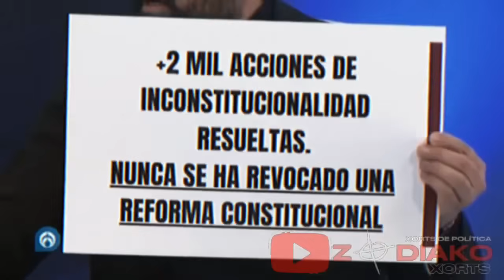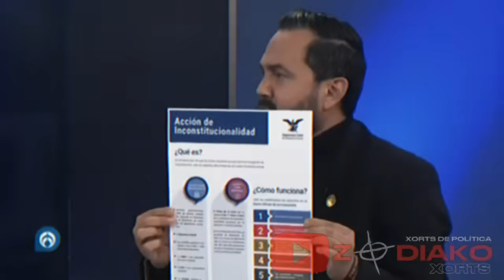🔥ARTURO ÁVILA SE CH1N6Ó A PRIANISTAS MONTONEROS🔥noticias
Al diputado morenista Arturo Ávila no le importó estar en desventaja contra tres opositores porque aún asì pudo darles tremenda paliza en acalorado debate.